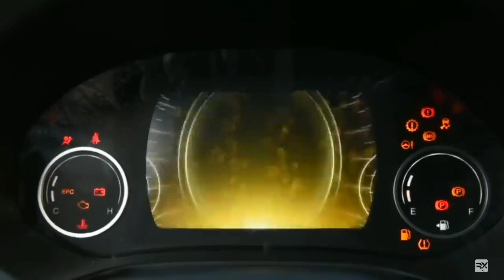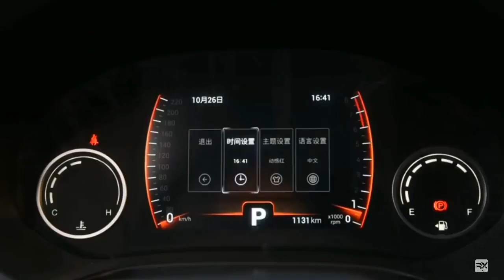2020 TATA Black Bird 5-Seater 🔥🔥 Compact SUV India Launch, Interior, Exterior, Specifications ||Rx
2020 TATA Black Bird 5-Seater 🔥🔥 Compact SUV India Launch, Interior, Exterior, Specifications ||Rx